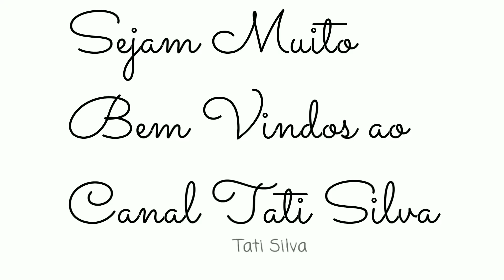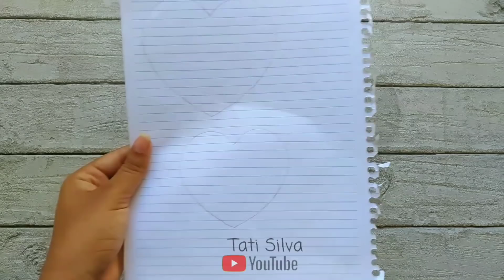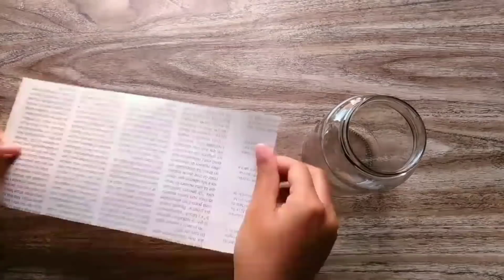transforme o seu lixo em coisas lindas 7 ideias geniais😍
Vamos reciclar e decorar gastando pouco com ideias fáceis e lindas.

DIY, Tati Silva, reciclagem decoração artesanato, faça voce mesmo, diy recicle, manualidades, reciclaje